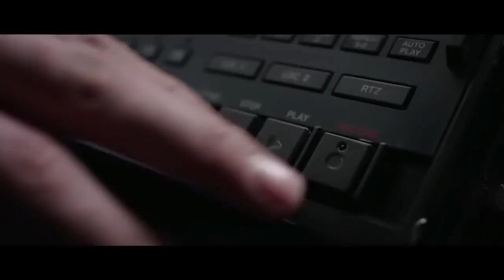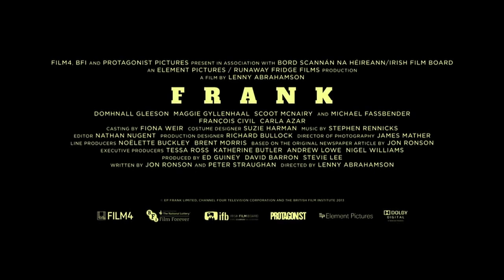Frank Review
My opinion of Frank (2014), directed by Lenny Abrahamsson and starring Micheal Fassbender, Domhnall Gleeson and Maggie Gyllenhaal.